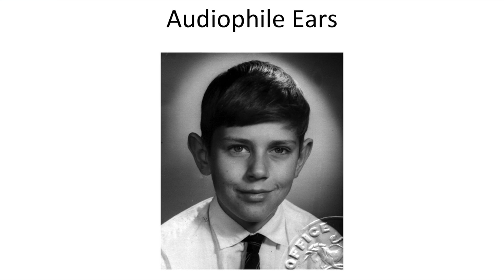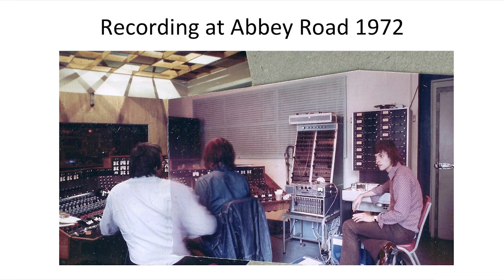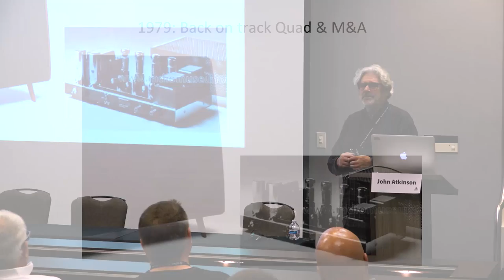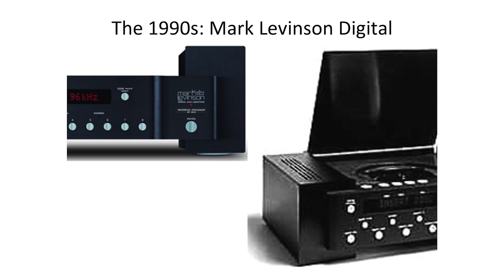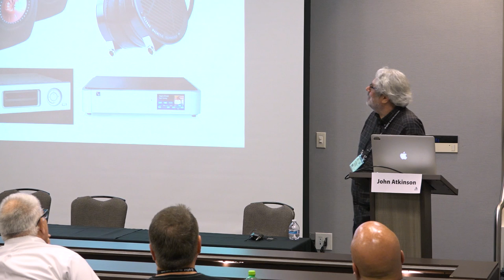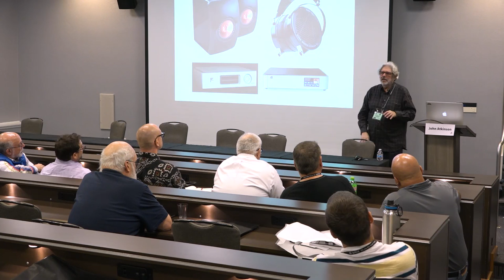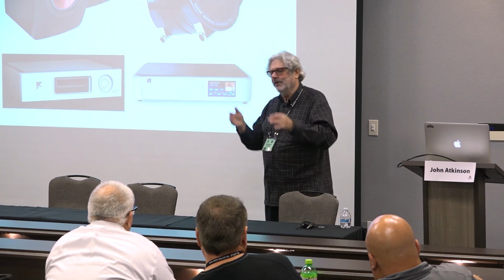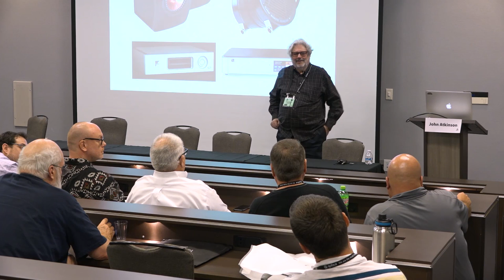RMAF 2018 - 50 Year of Being an Audiophile: John Atkinson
John takes us through his life and love of all things audio.